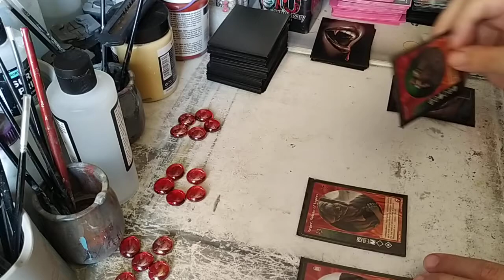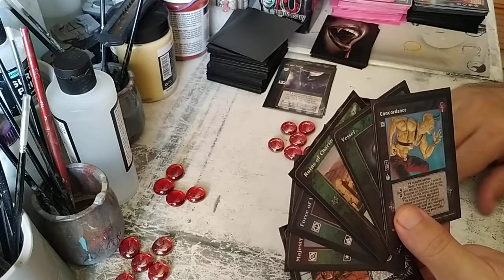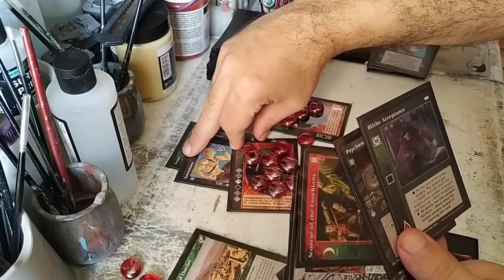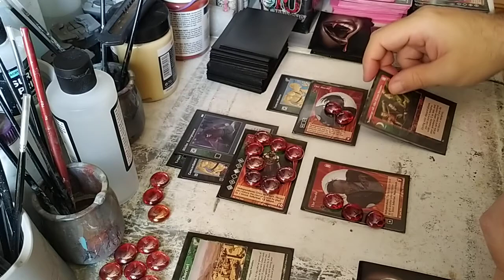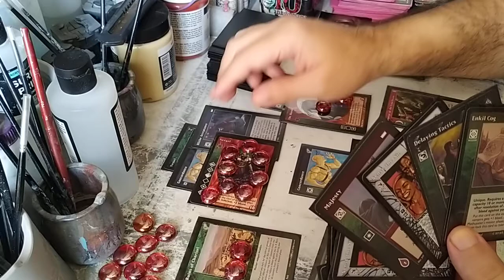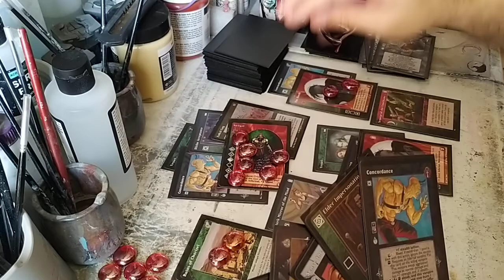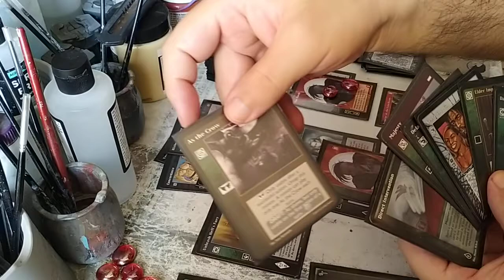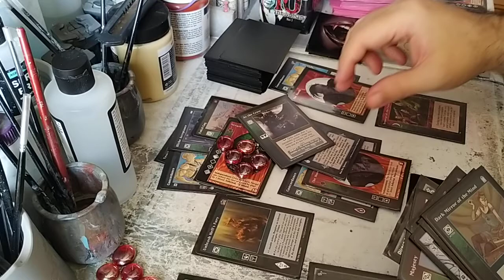VTES Nergal & The Horde gameplay